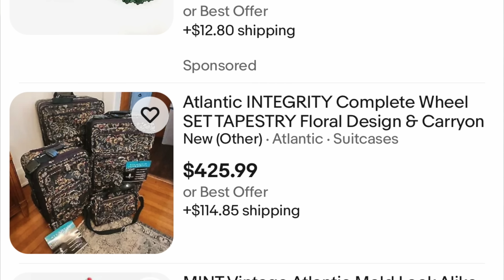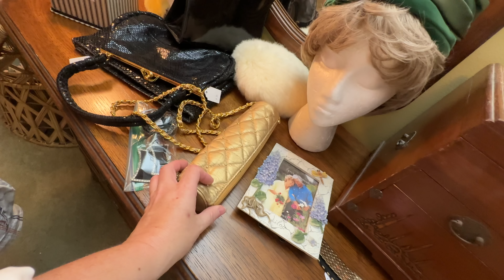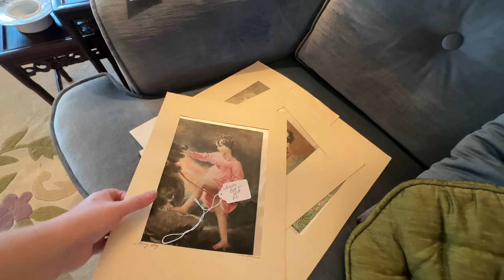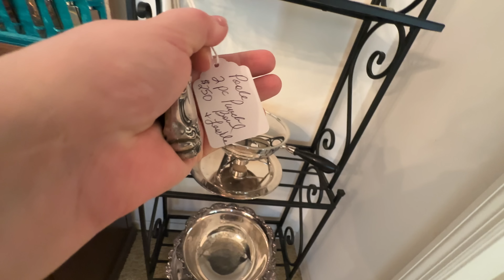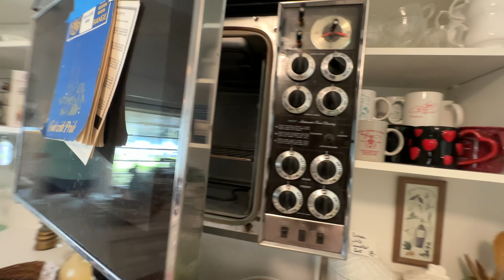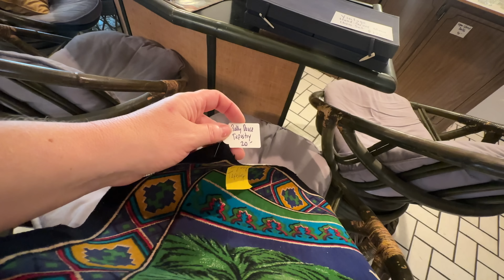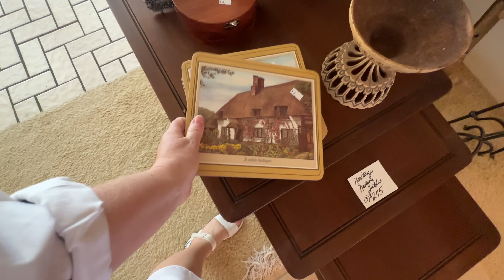Распродажа в шикарном районе!